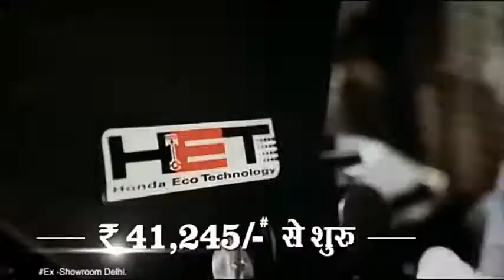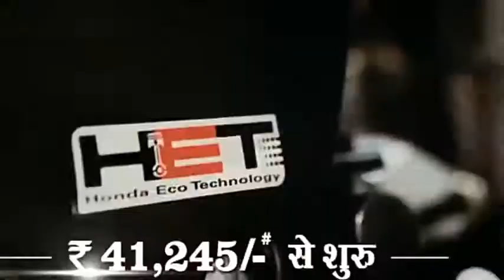Hero splendor plus bs6 vs honda cd 110 bs6